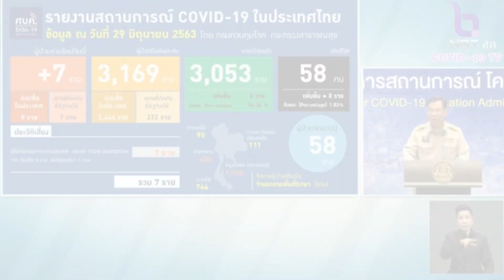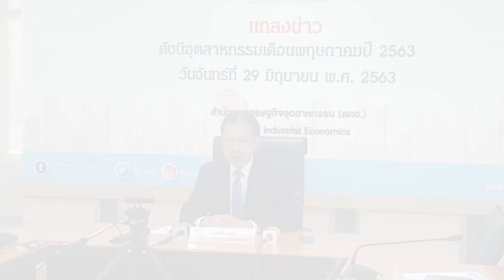มติศบค.ต่อพรก.ฉุกเฉินอีก1ด.-ติดเชื้อเพิ่ม7ราย:เกาะสถานการณ์ 13.30 น.(29-06-63)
12.12 น.มติศบค.ต่อพรก.ฉุกเฉินอีก1ด.-ติดเชื้อเพิ่ม7ราย
12.20 น.นายกฯแจงจำเป็นมีพรก.ฉุกเฉินยันไม่ได้ปิดกั้นใคร
12.33 น."นิพิฎฐ์"ฟ้องศาลอาญาทุจริตกลางเอาผิด7กกต.
12.41 น.ศก.โลกชะลอฉุดMPIพ.ค.ลด23.19%
12.57 น.กทม.ลอกท่อถนนข้าวสารคาดเสร็จใน2วัน